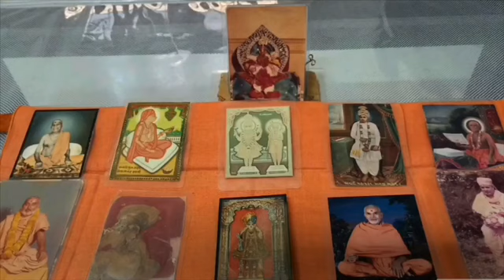Mahimano Mahima - 899 (BAPS) by PD Shastri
મહિમાનો મહિમા
વિષય :  મહિમાનો મહિમા
ભાગ- 899
વચનામૃતનો મર્મ અને મહિમા-413
વચનામૃત સારંગપુર-15/2
  "   મૉગ્ધા, મધ્યા અને પ્રૌઢાનું.    "
વક્તા : પી ડી શાસ્ત્રી , બેંગ્લોર
Date :  11/03/2020
પછી શ્રીજીમહારાજ બોલ્યા જે, “ગોપીઓ કાંઈ ભોળિયો નહોતી, એ તો આત્મનિષ્ઠા ને વૈરાગ્યે યુક્ત હોય તેની સમજણને ઉલ્લંઘી જાય એવી ડાહિયો હતી.